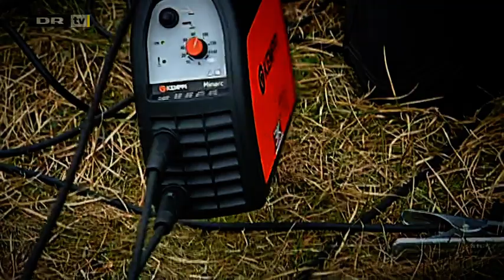Mens vi venter på at dø - Bygger vi et kontroltårn (3:8)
Med udgangspunkt i udtrykket "vi kan lige så godt have det sjovt, når vi alligevel er her" tager vennerne Jørgen Skouboe og John Dahl ud for at dyrke de små drengedrømme, som ellers så ofte drukner i hverdagens travle fornuftsrutiner. I denne uge bygger John og Jørgen et kontroltårn af jern, træ og en Fiat Uno, så de kan holde øje med hundene på stranden. Med sig har de sjove anekdoter, gode øl, fin tobak - og ikke mindst masser af vildt og fascinerende grej, som skal prøves af.